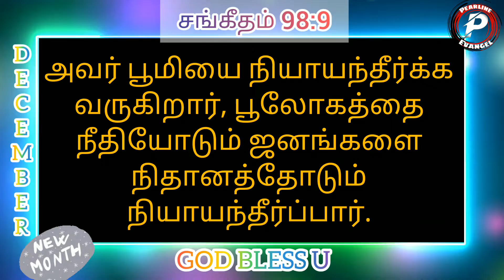அவர் நியாயந்தீர்ப்பார் | Today's Verse | Tamil Bible Verse | Daily Manna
December Month Daily Verse | டிசம்பர் மாத  வேத வசனம்
Day:
(-12-2021)

Daily Manna / Tamil Bible verse/
Bible verse in tamil / Todays verse /
Word of God / Daily verse
Tamil verse / Tamil Audio bible